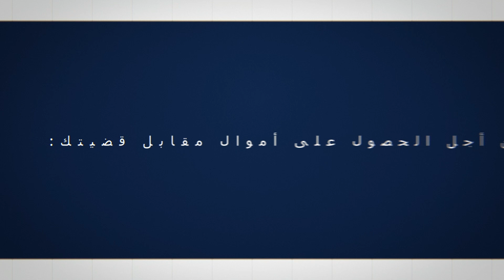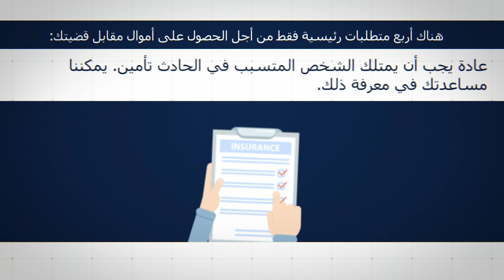Milano Explainer Arabic